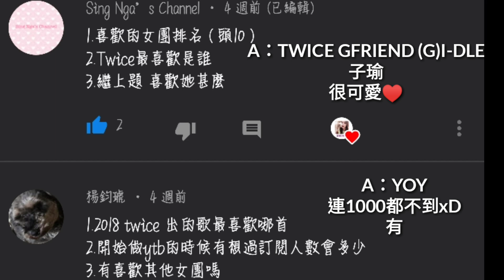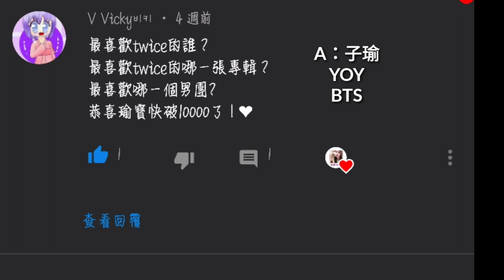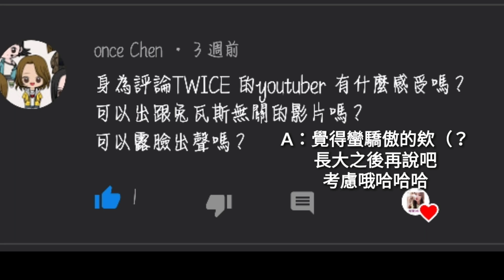一萬訂閱回饋 最後那個算彩蛋嗎？（誤）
讓你們久等了